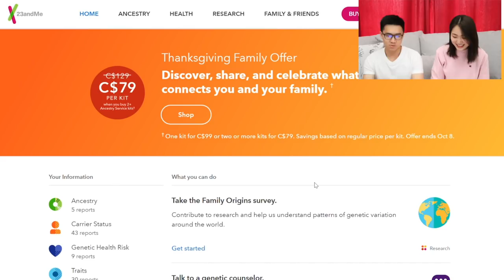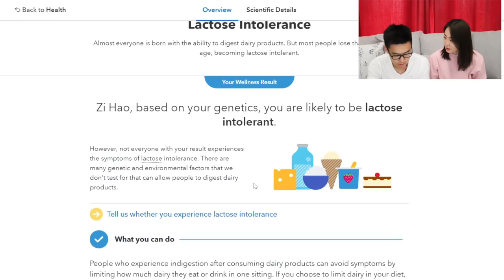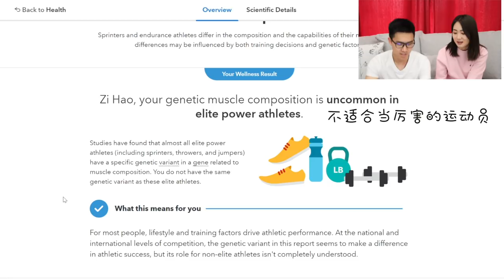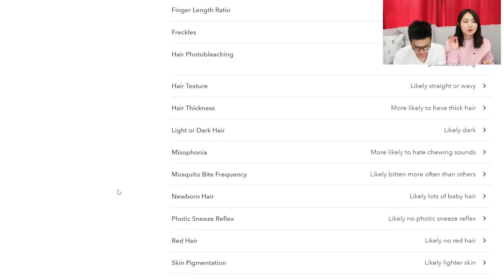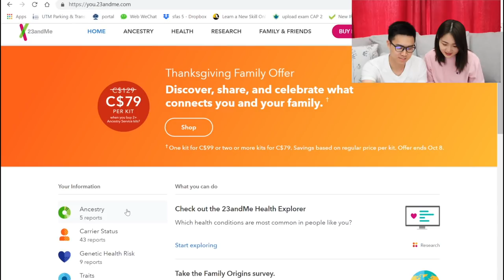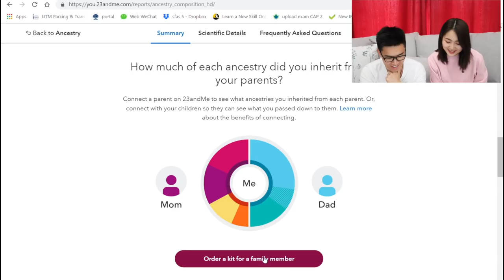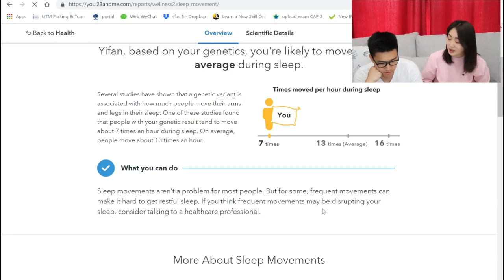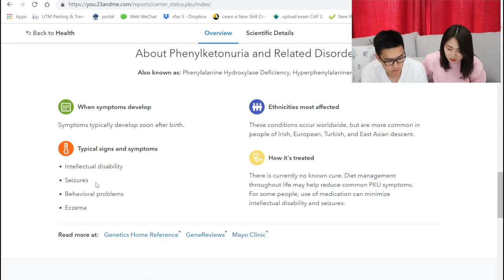我们做了个基因检测 结果如何？| 关于祖先和健康情况 | YIFAAAN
大家好啊！我从国内回来啦，当然国内的vlog还在剪辑中。先给你们看我想做很久的这个基因测试吧！
我们是在亚马逊上买的23andme的检测套组，做下来感觉性价比不高，所以不推荐你们买啊。
这个视频算是剪辑了比较精彩一点的部分吧，希望你们觉得有意思！（当然这些报告的结果也就是当做参考啦）

嗯嗯，就说这么多啦。我去吃晚饭啦！
谢谢你们的观看，咱下个视频见吧❤️

分界线

分界线

本视频不是合作视频。视频里用到的产品也是我自己买的。

分界线

🙋其他可以看到我大脸的社交平台
微博 @ yifaaaan

分界线
使用的相机：
CANON G7X mark II
CANON T6I